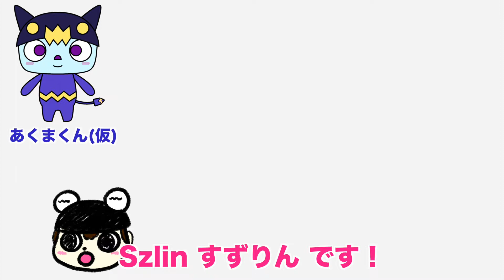【あつ森イラスト】ジューンブライドなカイゾーの描き方！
今回のあつ森イラストは、ジューンブライドイベントのカイゾーです。いつもと違い、正装でかっこいいです！ぜひ描いてみて下さい。

動画で使っている画材は下に載せてあります。

簡単に描けるイラストの制作動画を公開しております。「絵を描くことを習慣にしたい方」や「ちょっとしたイラストを描けるようになりたい方」、「人が絵を描くのを見るのが好きな方」など、見ていただけると少しはお役に立てるかと思います。

★イラストDL★
イラストACでイラストを公開しています。「描くのが面倒くさい」という方はこちらからダウンロードすることもできます。白黒イラストも公開しているので塗り絵としてお使い下さい。（※公開が数日遅れることがあります。）

作品はSNSにも投稿しています。チェックしてみてください。

色鉛筆 (今回使った色は、水色・うすだいだい色・オレンジ色・ピンク色・茶色・こげ茶色・群青色・紫色・黒色です。)
コピー用紙の切れ端